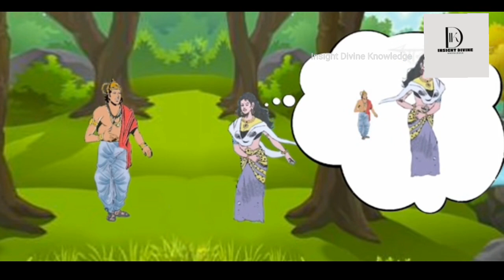The story of Mahabharat part 2. महाभारतको कथा भाग २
The Mahabharata is one of the two major Sanskrit epics of ancient Indian literature, the other being the Ramayana. It is a vast and complex epic that consists of about 1.8 million words, making it one of the longest epics in the world. The Mahabharata is attributed to the sage Vyasa and is believed to have been composed between the 8th and 9th centuries BCE.

The central story of the Mahabharata revolves around the conflict between two groups of cousins, the Pandavas and the Kauravas, over the throne of the kingdom of Hastinapura. The Pandavas, led by Yudhishthira, are virtuous and righteous, while the Kauravas, led by Duryodhana, are driven by greed and jealousy.

The epic culminates in the great Kurukshetra War, where the Pandavas and Kauravas face each other in battle. The Bhagavad Gita, a sacred text within the Mahabharata, is a dialogue between Prince Arjuna and the god Krishna that takes place on the battlefield before the war begins. The Bhagavad Gita addresses moral dilemmas, duty, and the nature of reality.

The Mahabharata is not just a tale of war and conflict, but also incorporates various philosophical and moral teachings. It explores complex themes such as dharma (duty), karma (action and consequence), and the nature of power and righteousness. The epic also includes numerous subplots, stories, and teachings on a wide range of subjects.

In addition to the main narrative, the Mahabharata also includes the story within a story of the game of dice that leads to the Pandavas' exile, as well as the stories of other characters such as Karna, Draupadi, and Bhishma. The characters in the Mahabharata are rich and multidimensional, with strengths, flaws, and moral complexities.

Overall, the Mahabharata is a timeless epic that explores the complexities of human nature, morality, and the eternal struggle between good and evil. It continues to be a source of inspiration and guidance for people across cultures and generations.
महाभारत प्राचीन भारतीय साहित्यका दुई प्रमुख संस्कृत महाकाव्यहरू मध्ये एक हो, अर्को रामायण हो। यो एक विशाल र जटिल महाकाव्य हो जसमा लगभग 1.8 मिलियन शब्दहरू छन्, जसले यसलाई संसारको सबैभन्दा लामो महाकाव्यहरू मध्ये एक बनाउँछ। महाभारत ऋषि व्यासलाई श्रेय दिइएको छ र ईसापूर्व 8 औं र 9 औं शताब्दीको बीचमा रचिएको मानिन्छ। महाभारतको केन्द्रीय कथा हस्तिनापुर राज्यको सिंहासनलाई लिएर दुई चचेरा भाईहरू, पाण्डव र कौरवहरू बीचको द्वन्द्वको वरिपरि घुम्छ। युधिष्ठिरको नेतृत्वमा रहेका पाण्डवहरू सद्गुण र धर्मी छन् भने दुर्योधनको नेतृत्वमा रहेका कौरवहरू लोभ र ईर्ष्याद्वारा संचालित छन्। महाकाव्यको अन्त्य कुरुक्षेत्र युद्धमा हुन्छ, जहाँ पाण्डव र कौरवहरू युद्धमा एकअर्काको सामना गर्छन्। भगवद् गीता, महाभारत भित्रको एक पवित्र पाठ, राजकुमार अर्जुन र भगवान कृष्ण बीचको संवाद हो जुन युद्ध सुरु हुनु अघि युद्धको मैदानमा हुन्छ। भगवद् गीताले नैतिक दुविधा, कर्तव्य र वास्तविकताको प्रकृतिलाई सम्बोधन गर्दछ। महाभारत युद्ध र द्वन्द्वको कथा मात्र होइन, विभिन्न दार्शनिक र नैतिक शिक्षाहरू पनि समावेश गर्दछ। यसले धर्म (कर्तव्य), कर्म (कार्य र परिणाम), र शक्ति र धार्मिकताको प्रकृति जस्ता जटिल विषयवस्तुहरू अन्वेषण गर्दछ। महाकाव्यमा धेरै उप-प्लटहरू, कथाहरू, र विषयहरूको विस्तृत दायरामा शिक्षाहरू पनि समावेश छन्। मुख्य कथाको अतिरिक्त, महाभारतले पाण्डवहरूलाई निर्वासनमा पुर्‍याउने पासाको खेलको कथा, साथै कर्ण, द्रौपदी र भीष्म जस्ता अन्य पात्रहरूको कथाहरू पनि समावेश गर्दछ। महाभारतका पात्रहरू बलियो, कमजोरी र नैतिक जटिलताहरूसहित धनी र बहुआयामिक छन्। समग्रमा, महाभारत एक कालातीत महाकाव्य हो जसले मानव प्रकृति, नैतिकता, र असल र खराब बीचको अनन्त संघर्षको जटिलताहरू अन्वेषण गर्दछ। यो संस्कृति र पुस्ताका मानिसहरूका लागि प्रेरणा र मार्गदर्शनको स्रोत बन्न जारी छ।